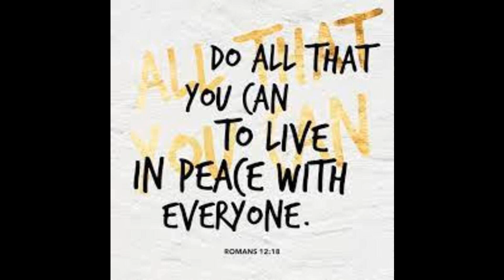Spiritual Reading : Friday (11) Be at peace with everyone - St. Cyprian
By Bishop Arulselvam Rayappan,   Salem, India